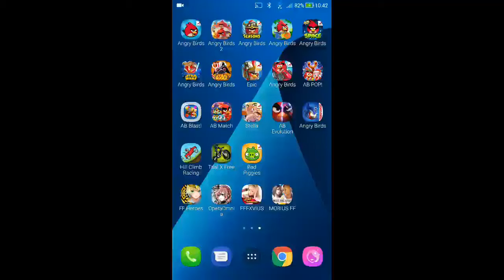Angry Birds Space - Pig Bang - Level 1-15 - 44,090 - World Record!